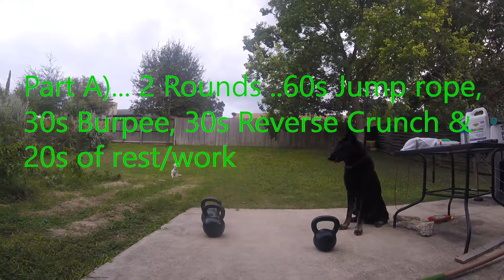Kettlebell Workout #70 TABATA Heavy Russian Kettlebell Calisthenic Jump Rope Fat Burning Exercise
TABATA 20 seconds rest per work exercise
Part A) 2 rounds .. 60s Jump Rope, 35s Burpee & 35s Reverse Crunches
Part B) 3 Rounds...35s Work...Russian Swings, Good Mornings & Tatical Lunges
Part C) 2 Rounds...35s Right & 35s Left Snatches & 35s Front Squats